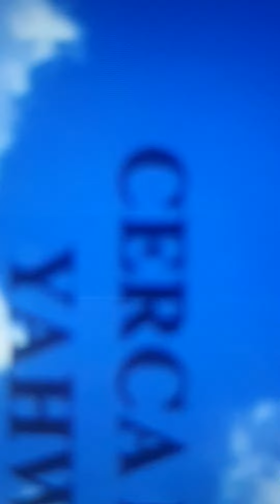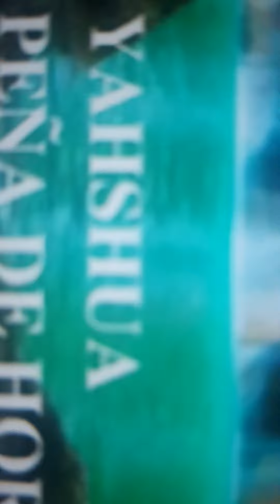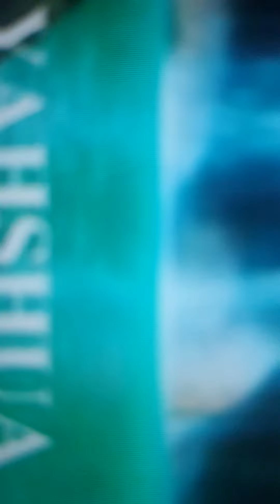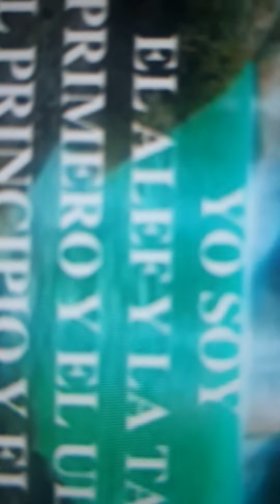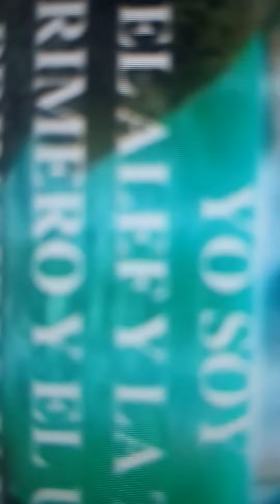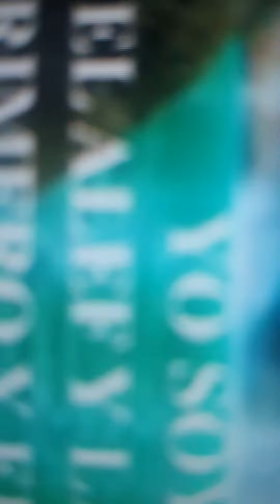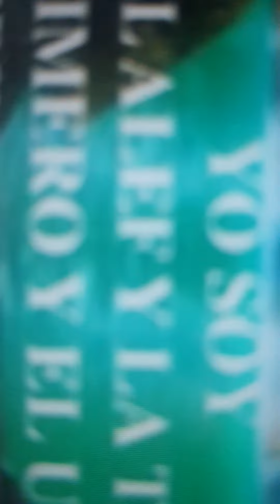plegaria mañana🙏Oración Tefíla🕎🙏✡️🛐